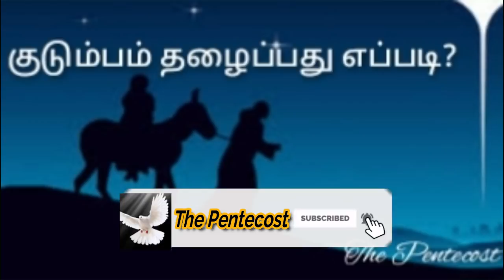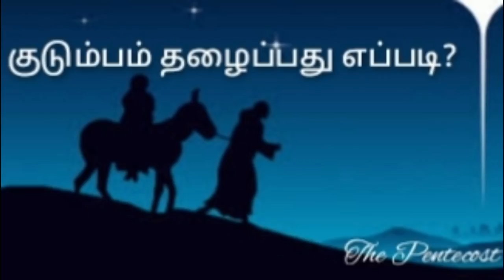TPM MESSAGES | PAS DURAI MESSAGES | BIBLE SERMONS | CHRISTIAN MESSAGES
Sing unto the Lord, bless his name; shew forth his salvation from day to day. Psalm - 96:02 | The Pentecost

All churches’ and denominations’ Messages, Songs, Testimony, Worships, Prayers will be uploaded. The Pentecost YouTube channel is mainly promoting valuable Messages, Songs. This Channel’s main vision is to spread the truth gospel to all children of God.

Kindly support The Pentecost YouTube channel ministry with your prayers.